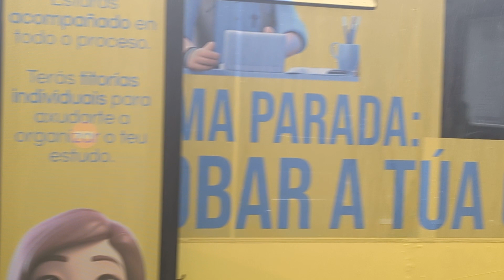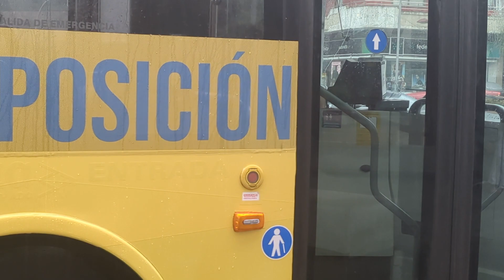Here is the Vitrasa bus 6215 on the 12A in Vigo Saturday 25 May 2024